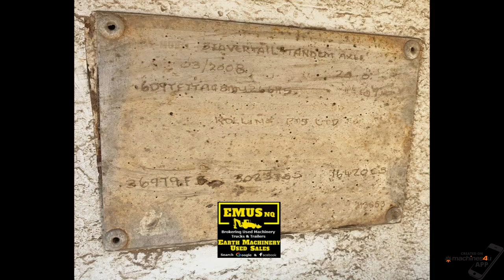2008 Beaver Tail, Tandem Axle, Tag / Plant Trailer. TS462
E.M.U.S – TS462…
Location – Townsend, NSW…
Type – Tandem Axle, Beaver Tail, Tag / Plant Trailer…
Make – Rollins…
Model – Beaver Tail Tandem Axle…
Year – 2008…
ATM – 25,000kg…
Tare – 4,580kg…
Suspension – Leaf Spring…
Rego / Machinery – Yes…
Useable Length – 26 foot, pintel hitch…
Carrying Capacity – 16ton…
Trailer Information – electric jack, hyd ramps, power pack, Hydraulic Ramp, Spare Wheel, Air